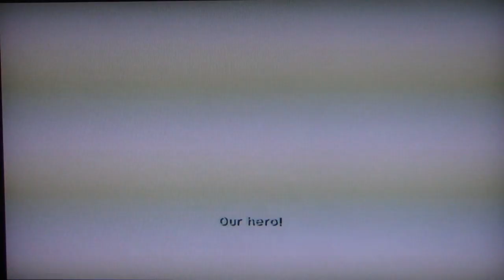Jak and Daxter HD Collection Anniversary Playthrough Part 124 (3)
It was 10 years ago that I played this game and began my journey into the console gaming market.  Now in 2012, the HD collection has arrived, bringing the first 3 games in HD to the PS3.  Enjoy this HD rerun of the Jak's 1, 2, and 3.